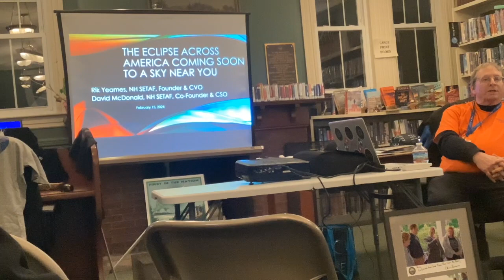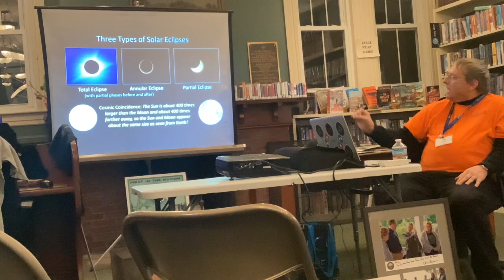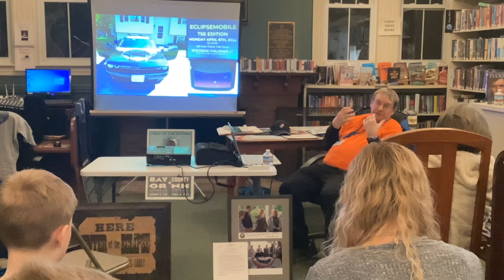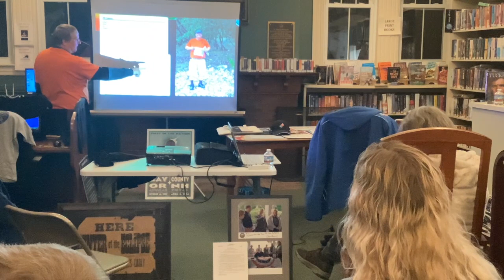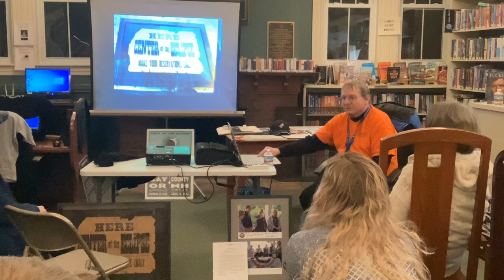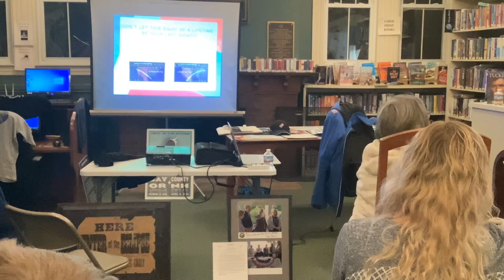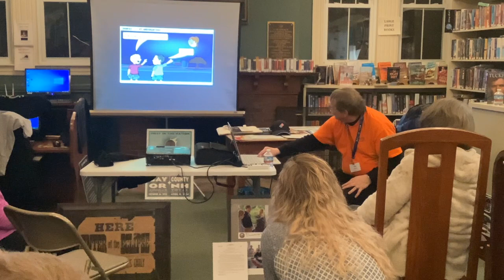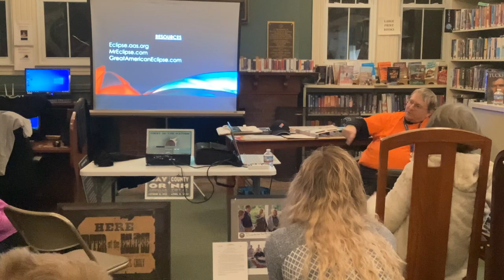Eclipse of 2024, April 8,2024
Solar eclipse is happening this year. This video is a presentation that we enjoyed at our local library in Raymond , NH.
It is called the Great North American Eclipse by some.
This video has some great information from an actual eclipse chaser who lives right here in NH.